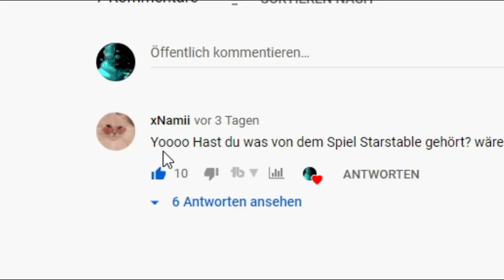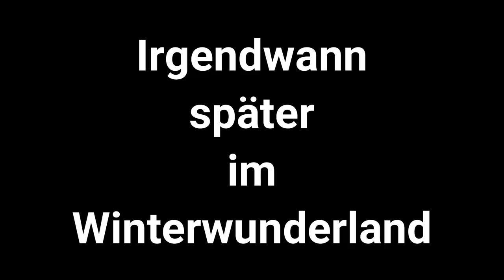Dieses Pferd ist gefährlich! | Star Stable Online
Ich hätte nie gedacht, dass ich mal ein Pferdespiel spielen würde XD heute gibt es die Highlights aus dem Game Star Stable Online und dem Tutorial des Spieles. Wir entdecken das spiel und finden heraus, das Pferde gefährlich sind und das die Bugs in dem Spiel die Erfahrung mit Freunden in dem Spiel nur noch lustiger machen. Vielen Dank für den Vorschlag in den Kommentaren, die Aufnahme hat eichfach zu viel Spaß gemacht. Haut gerne weitere Vorschläge in die Kommentare, und wenn das Spiel kostenlos ist oder von vielen Leuten gesehen werden will, wird es auch gezockt.

Credits

Songs, in chronologischer Reihenfolge:

von: Tricycle Riot
Hadouken
von: Lupus Nocte
Howling
von: Lupus Nocte